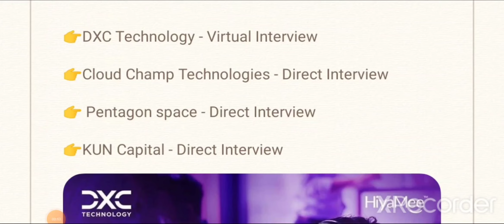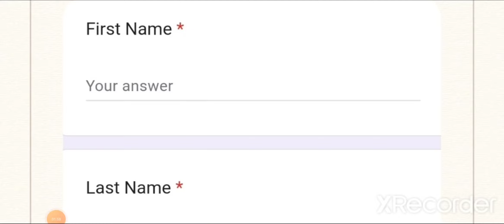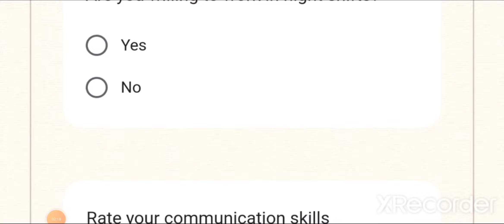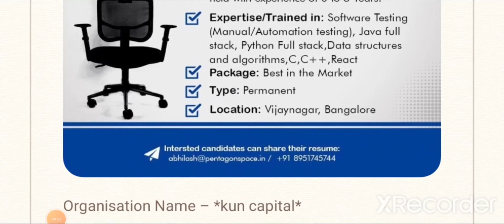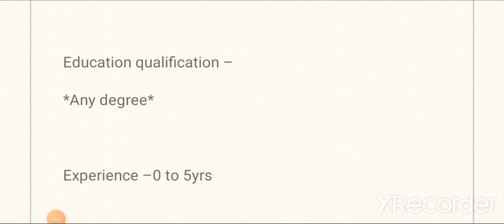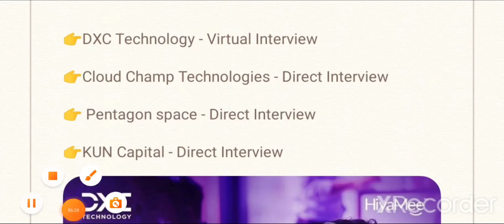Online Interview🔥- DXC Technology, Cloud Champ Tech, Pentagon space & Kun Capital/ Full Details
Apply Details 👇

Direct Interview🔥- Infosys Freshers Hiring, Wheels india, Reliance Digital & Touch Energy ltd Detail

👉DXC Technology - Virtual Interview

👉Cloud Champ Technologies - Direct Interview

👉 Pentagon space - Direct Interview

👉KUN Capital - Direct Interview

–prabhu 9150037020